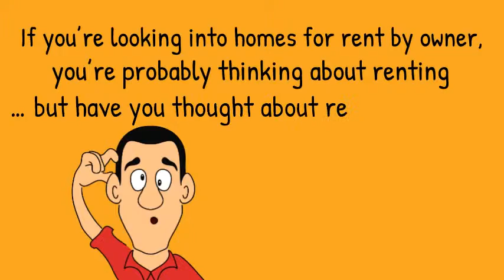Homes For Rent By Owner In Clarksville – Rent-To-Own Step-By-Step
Learn more about homes for rent by owner in Clarksville… And discover whether renting-to-own the right step for you. Find out how it works here…

If you’re looking into homes for rent by owner in Clarksville, you’re probably thinking about renting… but have you thought about renting to OWN? In this blog post, we’ll share the step-by-step method to walk you through how it all works so you can decide if it’s right for you…

If you’re thinking about renting a home, you’re likely focused on finding a place to rent that you can call your own… but often, renters would love to move up from a rental property into a home that they own, they just might not be able to afford it.

That’s where rent-to-own comes in. With renting, you pay for a place to live for as long as your rental agreement lasts. But with rent to own, you rent a home for a while and then you buy it out-right so that you own it… and you can even do this with bad credit!
Let’s start with the benefits of why renters love it…

1. You can get into a house even if you have bad credit2. You don’t need a huge down payment3. You can live in your permanent dream home sooner, even if you can’t afford to buy it just yet
It’s no wonder why people love rent to own!
If you want to learn more about whether rent to own is right for you, click here and fill out the form to talk to one of our experts, or call us on at

Here’s How It Works To Get Into Homes For Rent By Owner In Clarksville On A Rent-To-Own Basis
First, find homes for rent by owner in Clarksville.
Second, inquire about whether any of their houses are rent to own.
Third, review the available homes and choose one that you’d like to buy someday.
Fourth, sign the agreement, which means you’ll rent the house for a period of time (often a couple of years) with the purpose of buying it later.
Fifth, work on your credit score to improve your credit during that time.
Sixth, when your rental agreement draws to a close, use your improved credit score to apply for a mortgage from a bank and then purchase the house from the owner.
Yes, it really is that simple and it’s a great way for renters to become homeowners.
Want to see what we have available in terms of homes for rent by owner in Clarksville that are available on a rent-to-own basis?